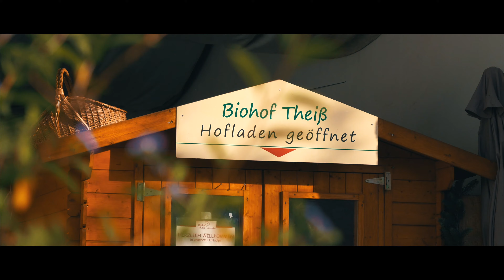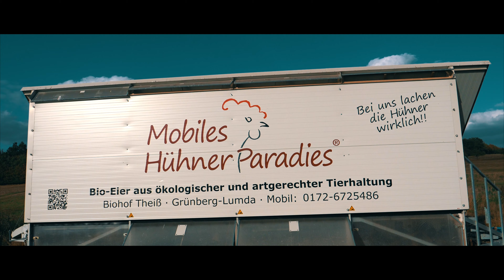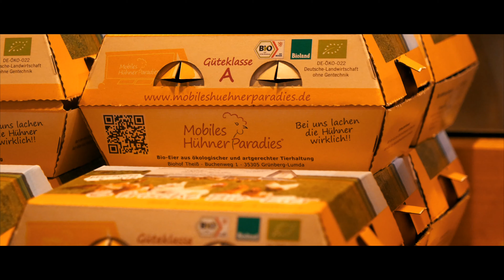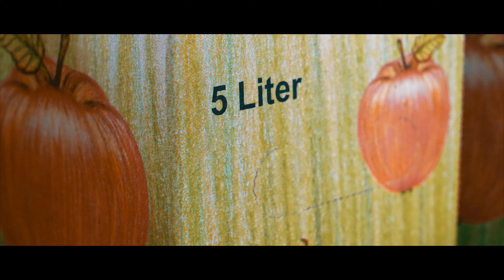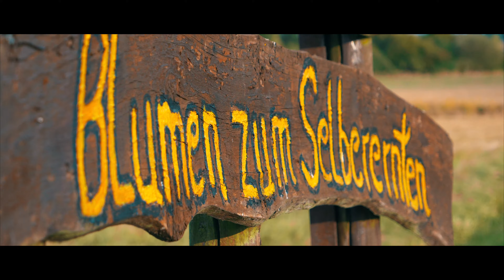Biohof Theiß | Image Video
Eine Produktion für den Biohof Theiß in Gießen/Lumda.

Gear:
Camera: Panasonic Lumix GH5
Drone: Dji Mavic 2 Pro
Gimbal: Zhiyun Crane